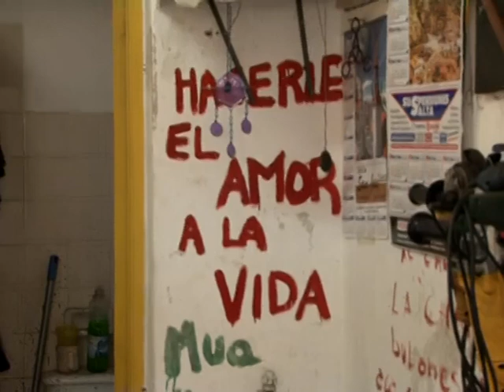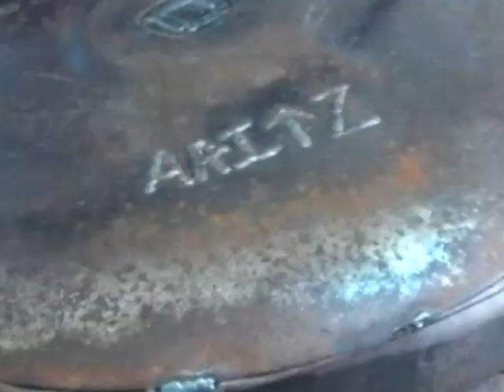Arte en Hierro